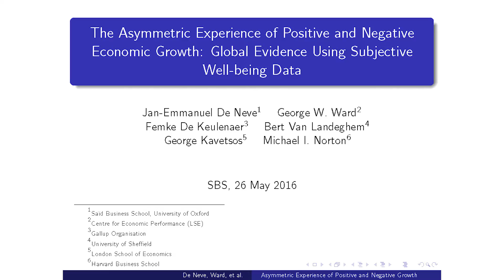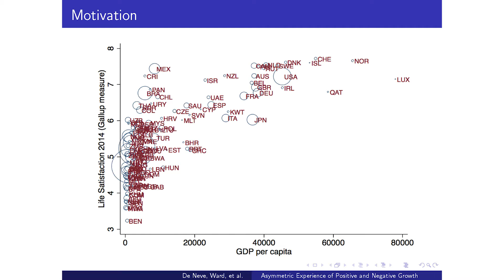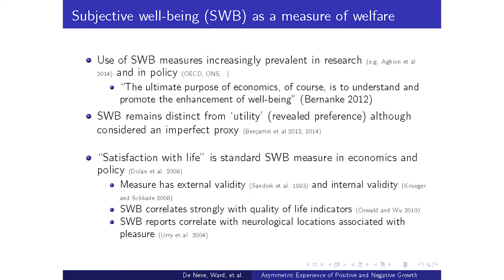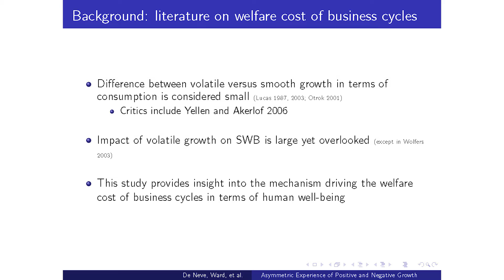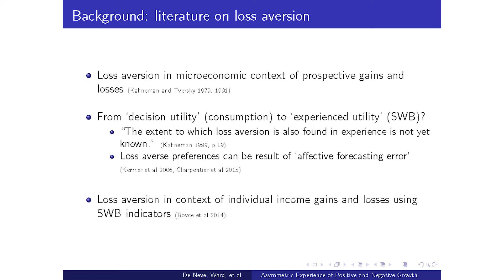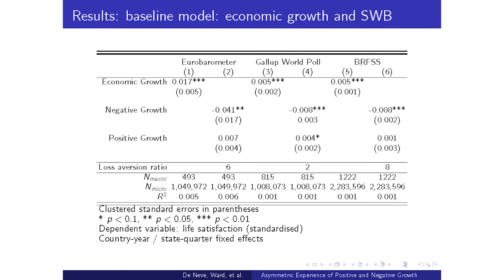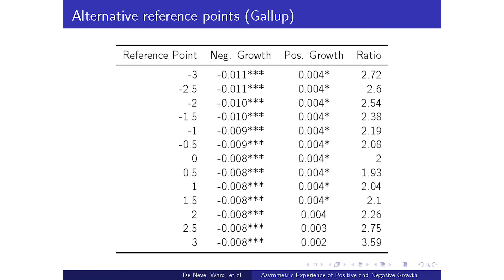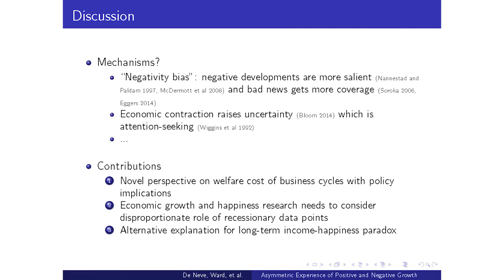Jan-Emmanuel De Neve: The asymmetric experience of positive and negative economic growth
Are individuals more sensitive to losses than gains in terms of economic growth? Using subjective well-being data, we observe an asymmetry in the way positive and negative economic growth are experienced. We find that measures of life satisfaction and affect are more than twice as sensitive to negative economic growth as compared to positive growth. We use Gallup World Poll data from over 150 countries, BRFSS data on 2.5 million US respondents, and Eurobarometer data that cover multiple business cycles over four decades. This research provides a new perspective on the welfare cost of business cycles and has implications for growth policy and our understanding of the long-run relationship between GDP and subjective well-being.